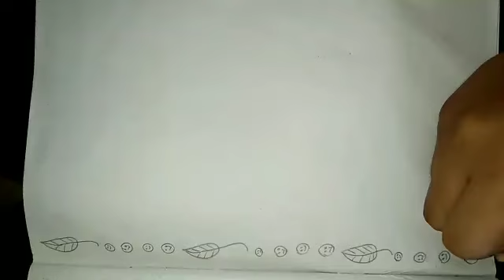latest border design for project work|easy border design for project file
hello friends
in this video we will learn how to make a border design for project file
easy border design for project file
latest border design for project file